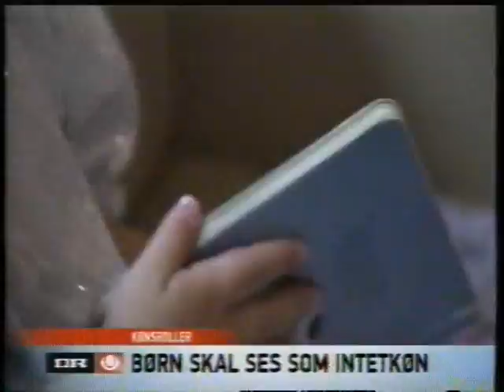Ytrings-olmek har store patter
JEg bøvsede engang ind i en dybfryser. Det lavede en sky der blev til is. DEtte huggede jeg så ud til en kano, som jeg så sejlede fra Danmark til Øst-østrig om Sen-vinteren. Og der vandt jeg det forsvundne land Ytrings-Olmek. I det land, der ligger nedenunder bjergene var der mange butikker. Og det de solgte mest af var en frugt kaldet patter. Og disse kan godt nok blive store. Dette er en ægte løgn historie. Så vis mig nu noget respekt!"!!!